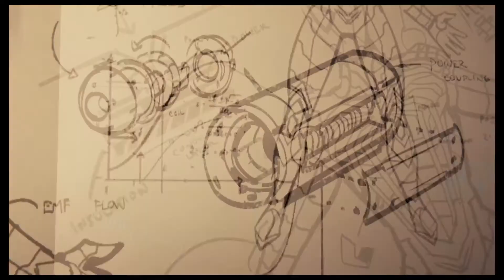Marvel's Spider-Man_20181117022606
Marvel's Spider-Man